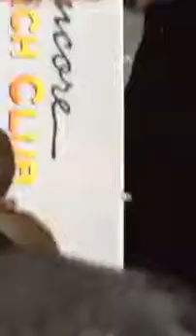May 3rd 2014 Avicii This is what it feels like